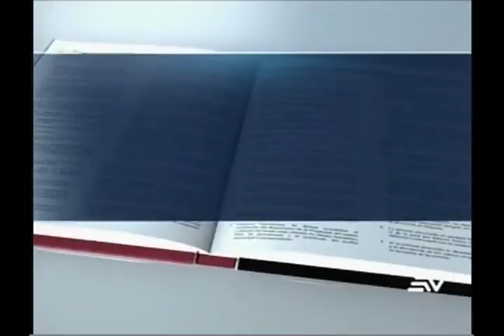Analizan si corresponde prisión preventiva a Correa